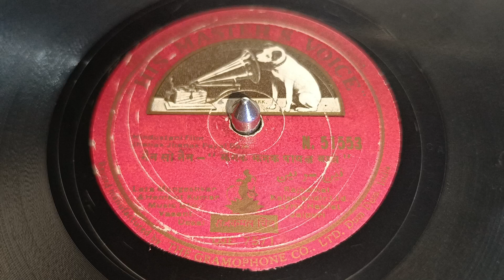78 RPM Record | Old Hindi Film Song | USB Recording | Nain So Nain |Jhanak Jhanak Payal Baje | 1955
Lyrics: Hasrat Jaipuri Music: Vasant Desai Singers: Lata Mangeshkar and Hemant Kumar Film: Jhanak jhanak payal baje (1955) Director: V Shantaram Starring: Gopi Krishna, Sandhya, Keshavrao Date, Bhagwan Dada